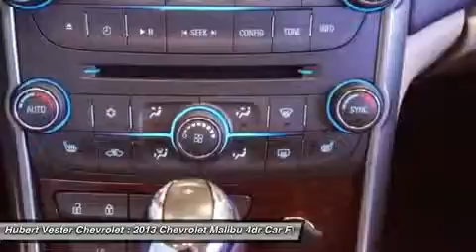2013 CHEVROLET MALIBU Wilson, NC CN9154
2013 CHEVROLET MALIBU Wilson, NC
Stock# CN9154

Looking for the right car? Today could be your lucky day. With 7 miles, this White Diamond Tricoat, 2013 Chevrolet Malibu equipped with Automatic transmission could be yours. Request more information and set up a test drive right away.